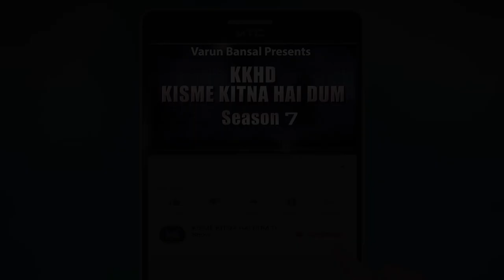SIMRANDEEP KAUR l KISME KITNA HAI DUM | KKHD | TV SHOW | SEASON -7 | QUARTER FINAL BATALA